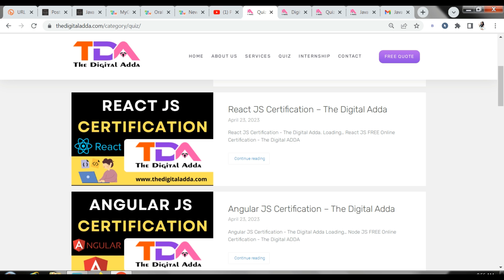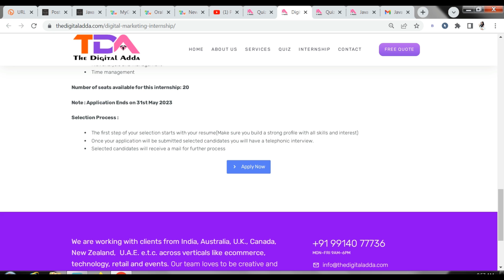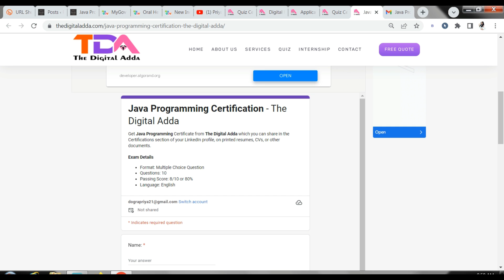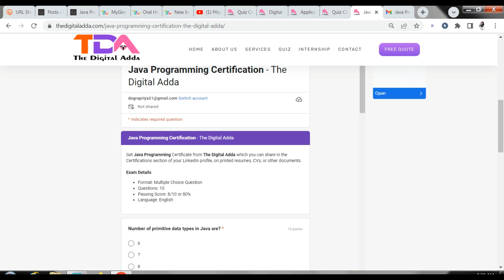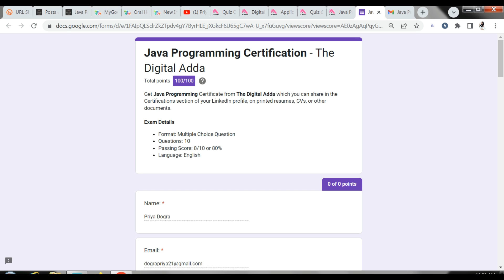Java Programming Free Certification | Work from Home Internship with Stipend upto 15,000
java quiz
java programming free certificate
the digital adda quiz
the digital adda internship
advanced java mcq,
advanced java mcq questions with answers ,
advance java mcq online,
java quiz questions itronix,
advanced java mcq and answers,
java mcq online test,
java string quiz,
advance java multiple choice questions ,
java quiz questions,
java quiz for beginners
advanced java mcq app
advanced java quiz questions answers
advanced java quiz
advanced java quiz questions and answers
online quiz project in advanced java
advanced data structures in java coursera quiz answers
advanced java quiz certificate
java quiz questions and answers
online quiz questions and answers
itronix solutions certificate
itronix solutions java quiz answers